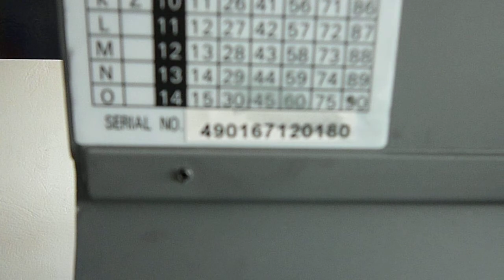Impresion a 8 pasadas